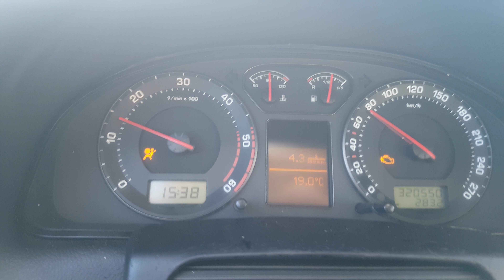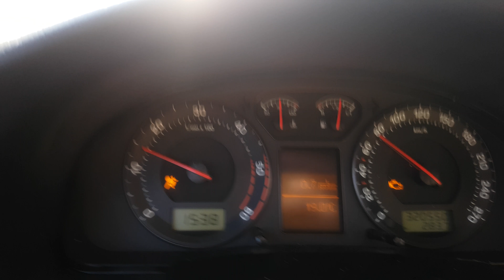Passat b5.5 4 motion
Consum minim